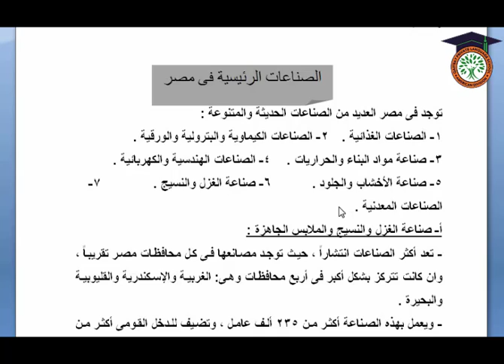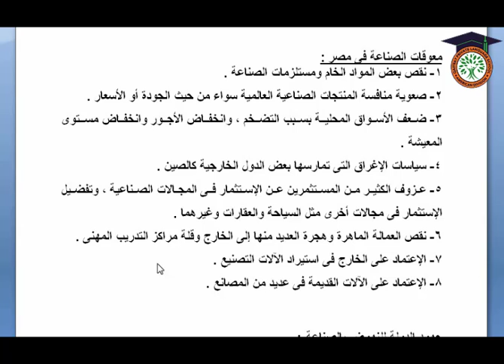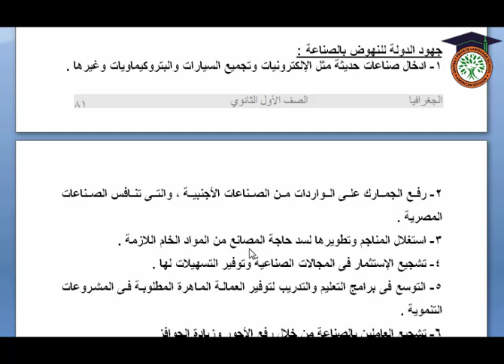(Grade 10) النشاط التعديني والصناعي في مصر - جغرافيا - مستر محمود بسيوني